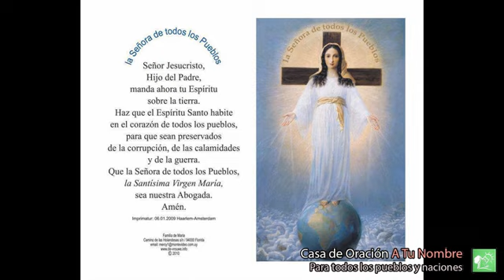CLAUDIA FRANCO: Entre todos CERRAREMOS LAS FAUCES DEL ABISMO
Por Transferencia Bancaria desde España:
Banco BBVA
Por Transferencia Bancaria desde FUERA de España:

Banco BBVA (a través de Western Union o Money Gram) DIRECTAMENTE EN LA CUENTA, PONGA EL DINERO DIRECTAMENTE EN LA CUENTA POR WERSTERN UNION.

NOTA: desde fuera de España haga uso de los servicios de Western Union o de Money Gram para realizar las transferencias directamente a la cuenta bancaria de aqui mismo.  PIDA COLOCAR SU DIEZMO O DONACION A TRAVEZ DE ESTAS ENTIDADES, DIRECTAMENTE EN LA CUENTA QUE SE LE DA AQUI.

Directamente PON en ESTA CUENTA, asi la comision sera minima y el dinero estara directamente en la cuenta.